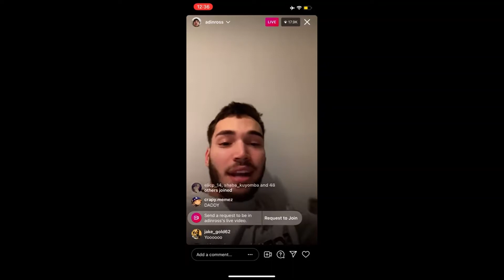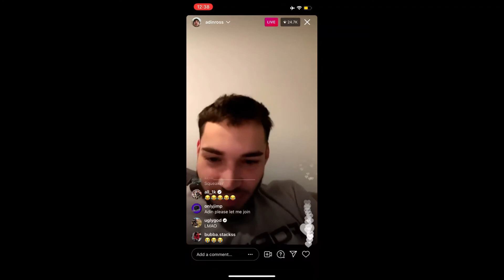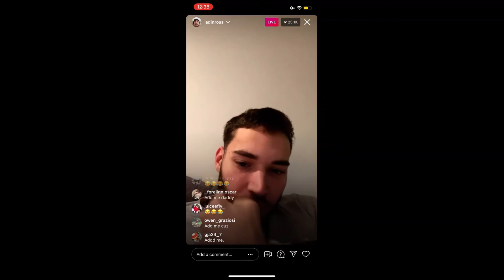Unintentional/Accidental ASMR AdinRoss IG LIVE (cough drop, candy, eating noises, smacking noises)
One way trip to Slumpertown and Tingletown.